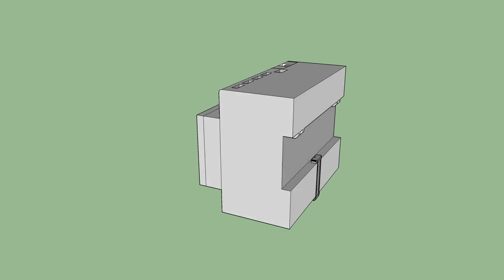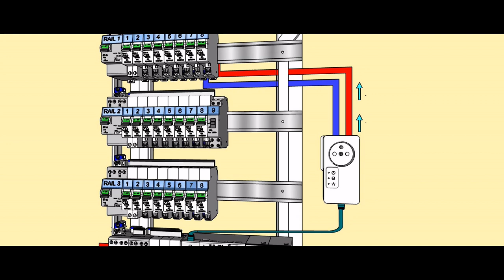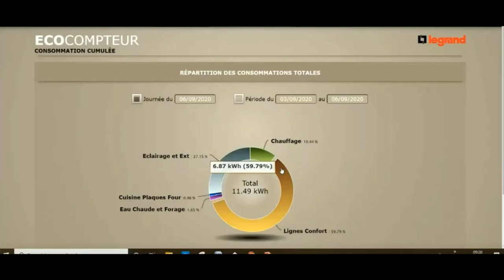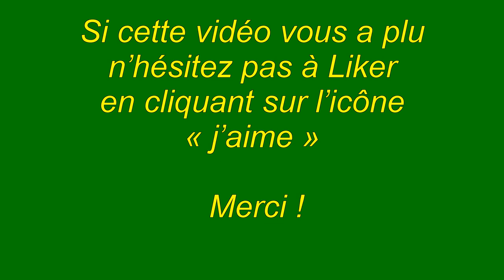Installer l'Ecocompteur Legrand en CPL sans coffret de communication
Vidéo: Installer l'Ecocompteur Legrand en CPL sans coffret de communication
Dans cette vidéo, je démontre comment brancher un Ecocompteur  sans réseaux RJ45 ou coffret de communication.
Pour consulter la version écrite et illustrée rendez vous sur le blog :
 « j’aime »  Merci !